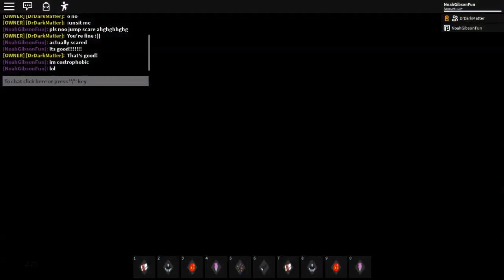ROBLOX Holmes Hospital {Camping Game} | Horror Portals 3 | Jolly’s Carnival Sequel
ROBLOX Jolly’s Carnival Sequel (Holmes Hospital) Gameplay. Update: Watch ROBLOX Holmes Hospital All Endings Here {Spoilers}

The owner gave me early access and permission to video a sneak peek of his upcoming new camping game. Gameplay Footage Not Final (Work In Progress). Special thank you to DrDarkMatter (also known as Nahid).